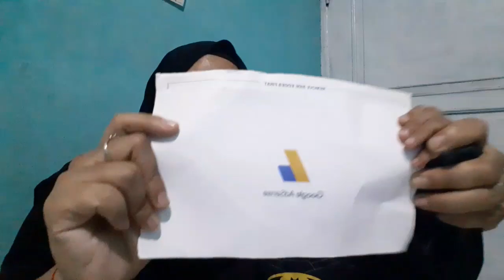Gaji Pertama Youtuber Pemula IRT iseng-iseng Berhadiah Alhamdulillah🙂